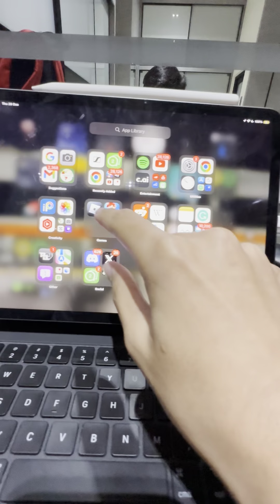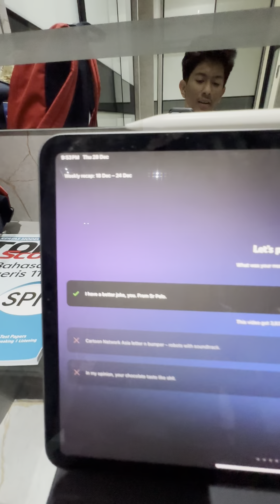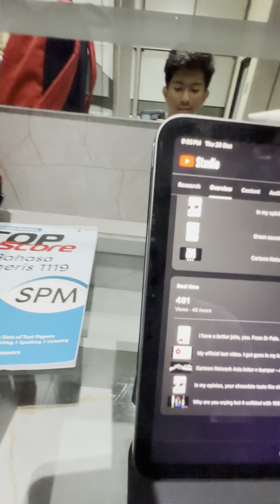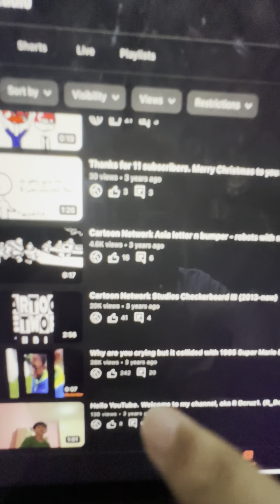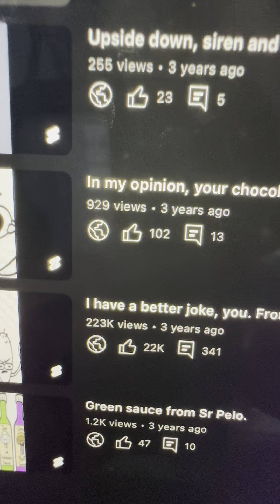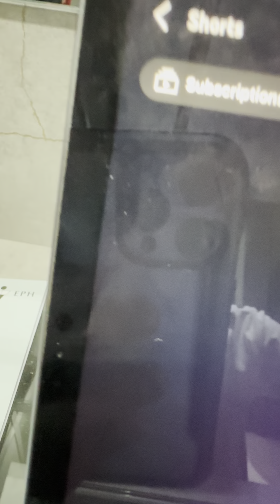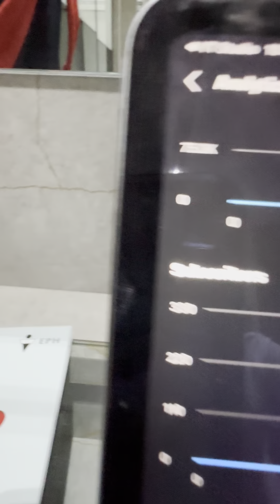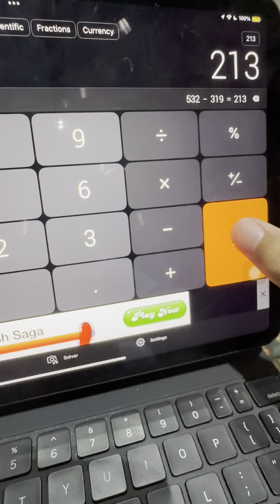Birthday special pt. 1